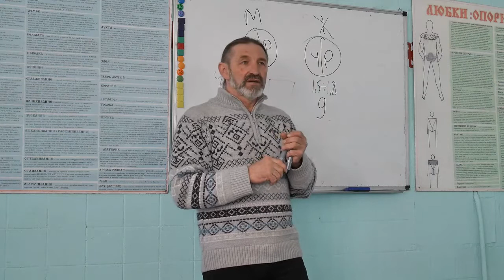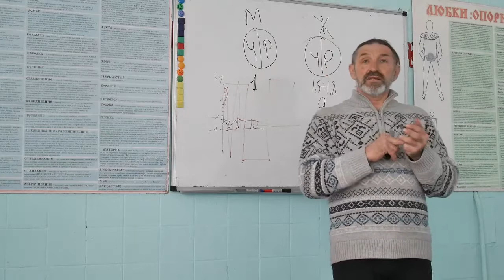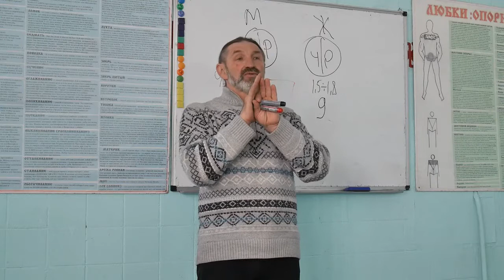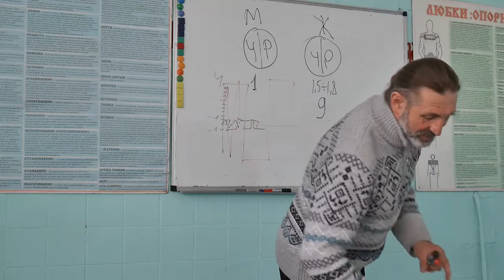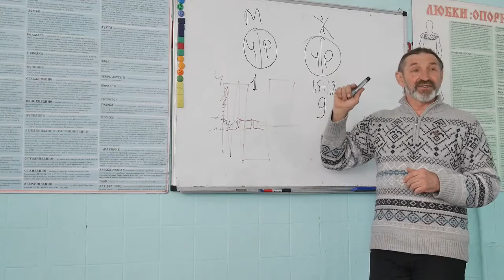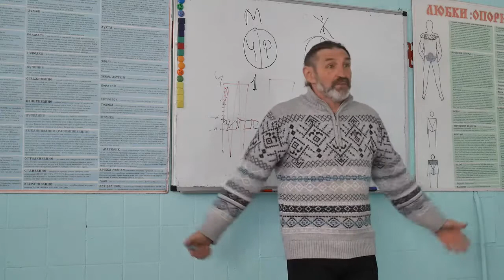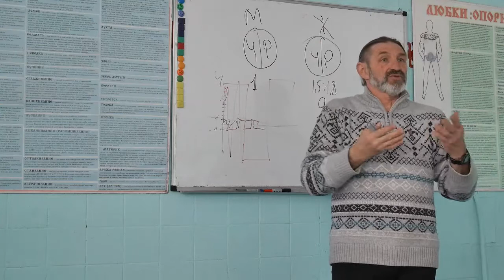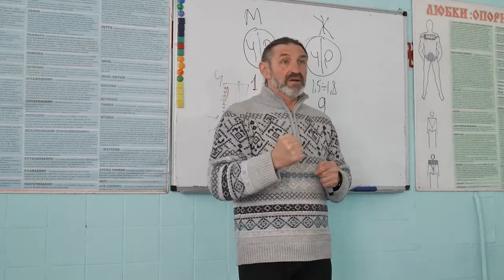Александр Руденко.Лекция Природа Мужчины и Женщины. Секреты Счастья часть2Казачий Спас. Харьков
Бабий Спас 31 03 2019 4. На лекции рассмотрено что собой представляет мужская и женская природа. Какие особенности, возможности и предназначение каждой Природы. В чём секреты мужского и женского счастья. Какие ошибки подстерегают нас на пути реализации своей Природы. Стоит ли создавать семью? В чём секрет семейного счастья. Рассматриается понимание Любви, какие бывают виды Любви. как они влияют на нашу жизнь.